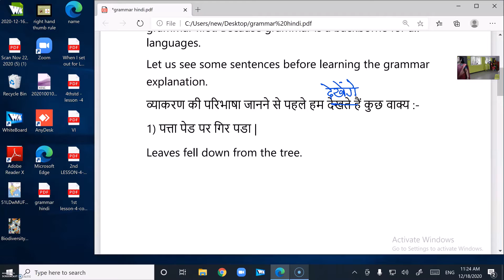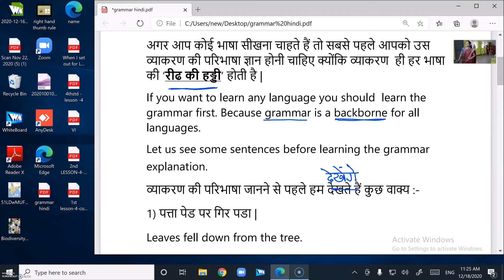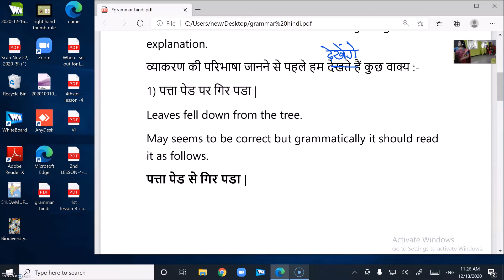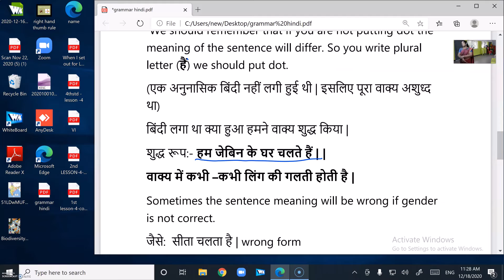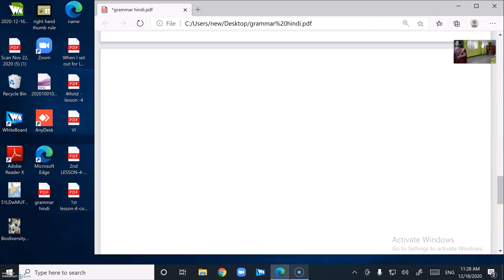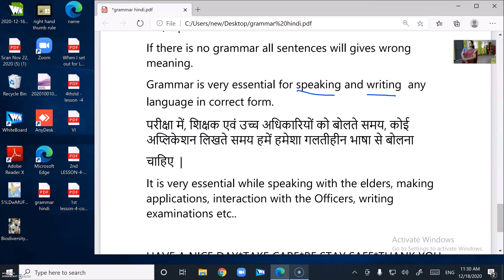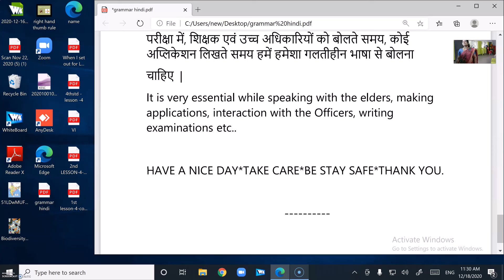LEARNING HINDI GRAMMAR.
LEARNING HINDI GRAMMAR FOR ALL CLASS STUDENTS.